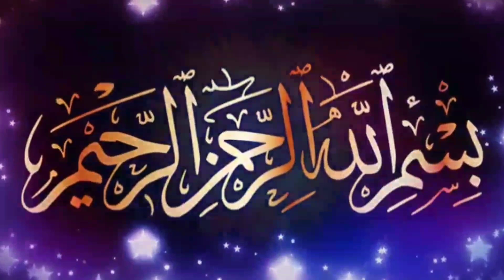ഇബ്റാഹീമുബ്നു അദ്ഹം (റ,) | സുഹ്‌ദിലേക്കെത്തിയ സംഭവം | ibraheemubnubnu adham | Sufi story Malayalam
ഇബ്റാഹീമുബ്നു അദ്ഹം (റ,) | സുഹ്‌ദിലേക്കെത്തിയ സംഭവം